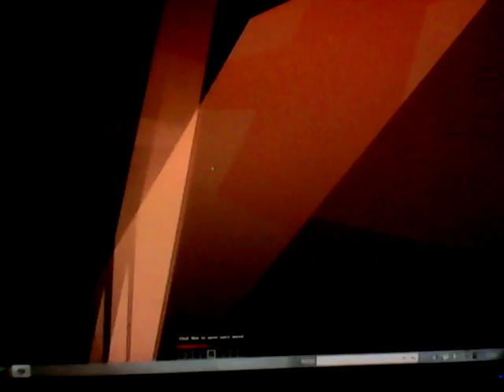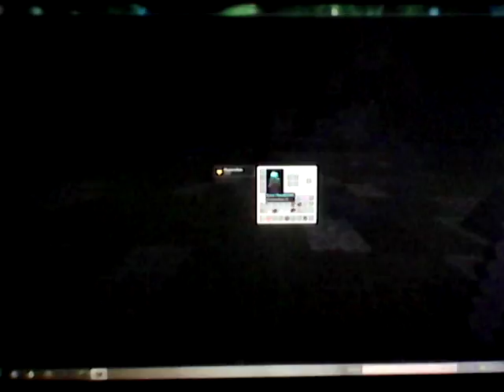1 oktober 2016